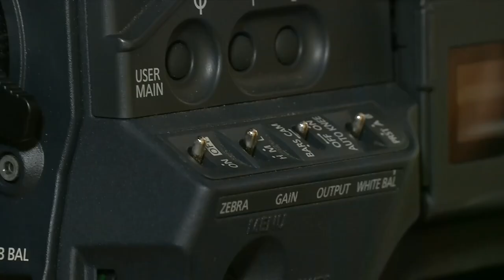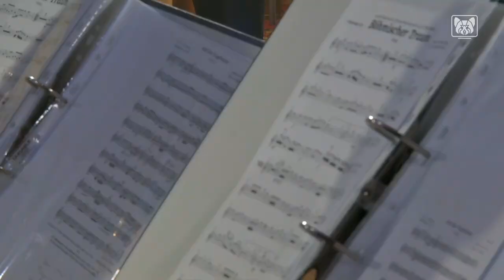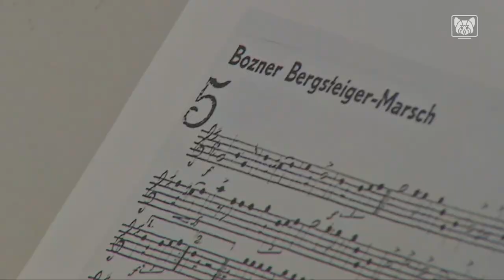ISWIsion19 | Show 4 | Music (Tue.)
The ISWIsion is a special TV Coverage of the iSTUFF which has just one exercise. We, the iSTUFF Team, want to film,  accompany and take part in the International Students Week Ilmenau. To reach this goal we stream the most important ISWI events and create a daily live Show.

In this show our moderators Marius and Debby are busy with everything about music. Together with our guest from America, Jaisalyn, they explore the different facets of the worldwide phenomenon.

Next ISWI: 2021
Mediathek: femci.fem-net.de